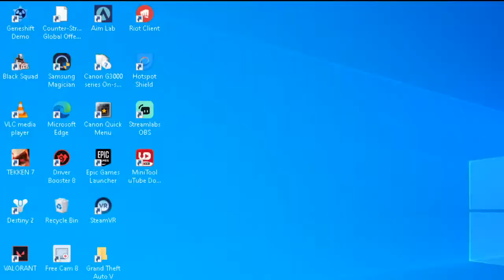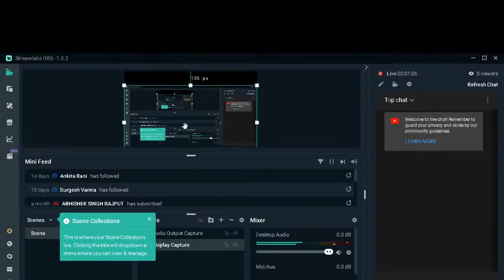Valorant Live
Ultra Shadow Gears , Compilation of my gameplay videos